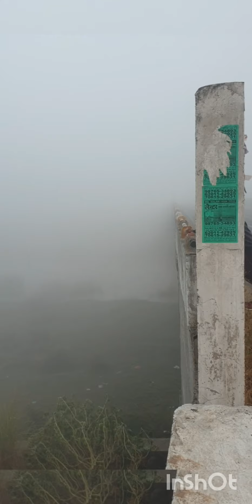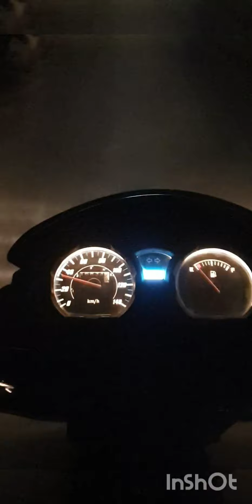Daily Vlogs Balwinder Singh